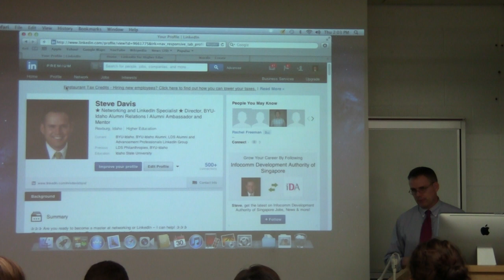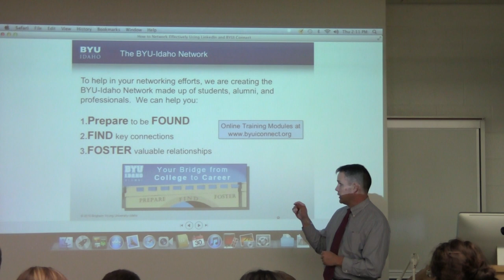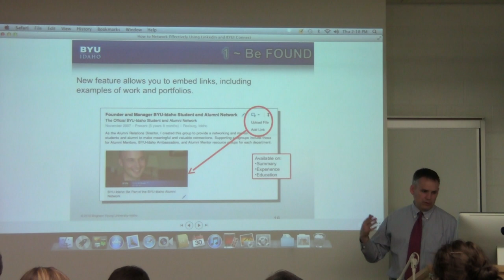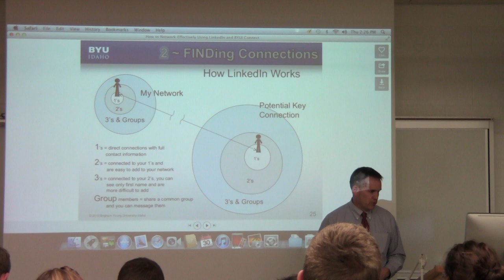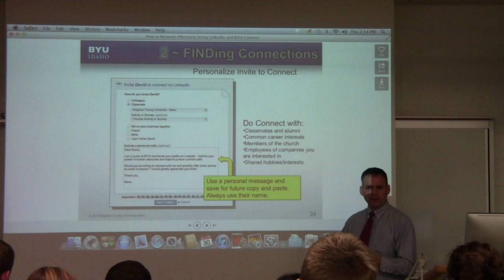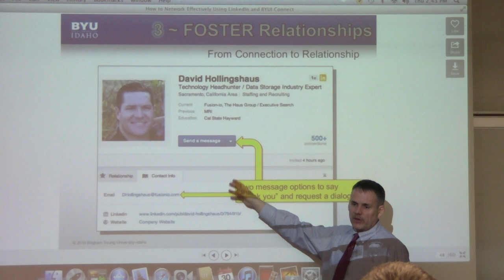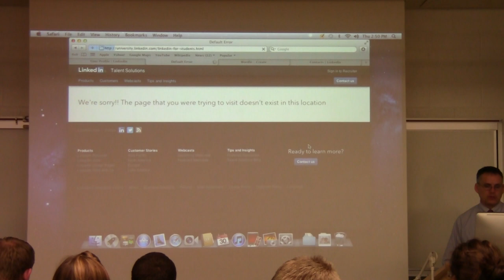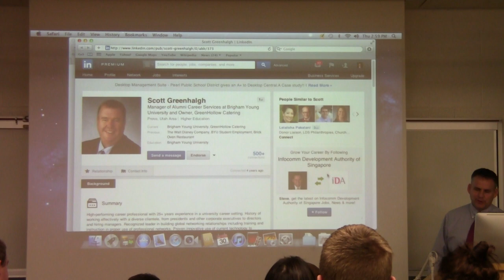BYU-I HCA Society Meeting 1/30/2014 for Steve Davis